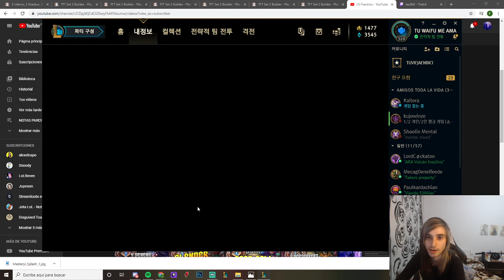LA COMPO MAS FREE ELO DEL 10.4 SI SABES JUGARLA, SHADOWS EVERYWHERE | Teamfight Tactics LOL Español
Guias de TFT en Español